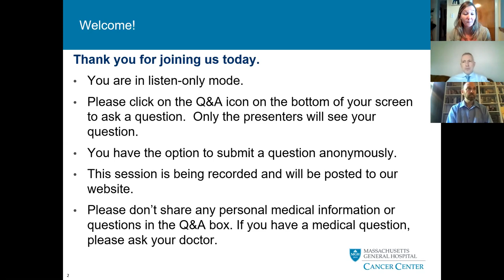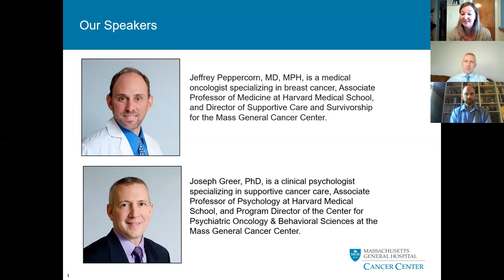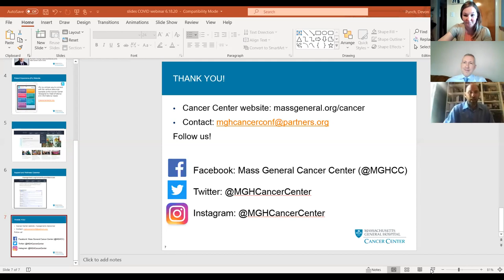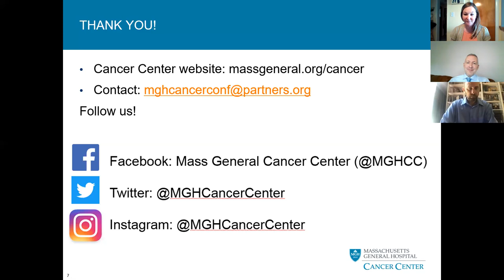Maintaining Emotional Well-Being During and After COVID-19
Drs. Jeff Peppercorn and Joe Greer address patients' concerns ranging from dealing with isolation and uncertainty, developing resilience, overcoming fears of returning to the hospital, and more.